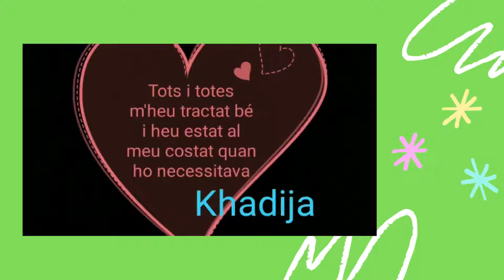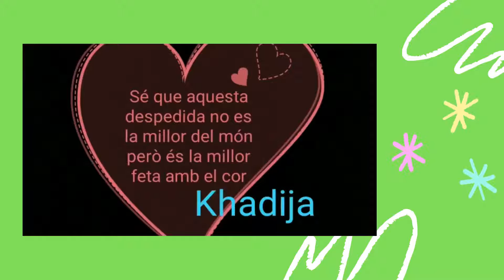Un curs que mai oblidarem. Promoció 2011-2020. Escola Anicet de Pagès.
Les paraules de comiat d'un curs diferent per part dels alumnes de 5è i 6è de l'escola Anicet de Pagès de Figueres. Molta sort a tots i totes.